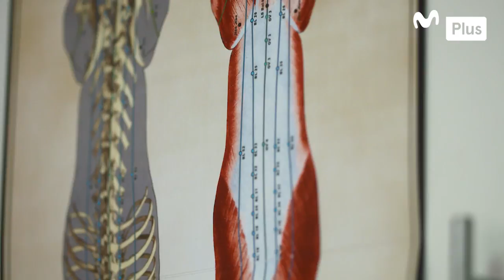Patas y Garras - Acupunturista